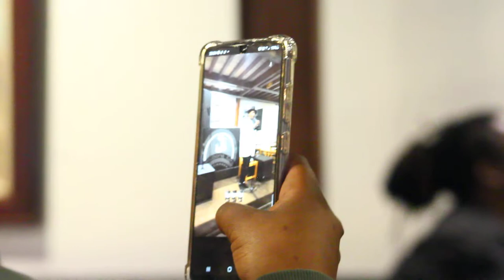Basso Rilievo Live at Yams / Sawubona Cafe Maboneng 2021